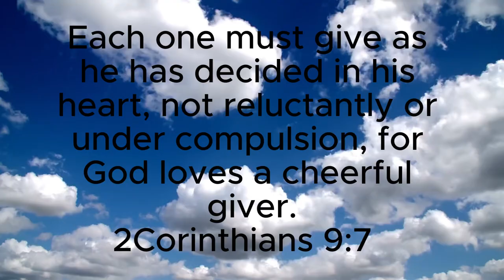This update is actually game-changing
Today I am showing a side by side comparison between 1.8 and 1.9